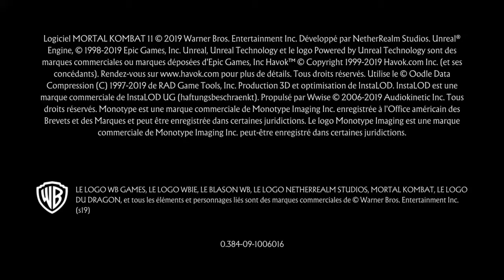Mortal Kombat 11 sindel